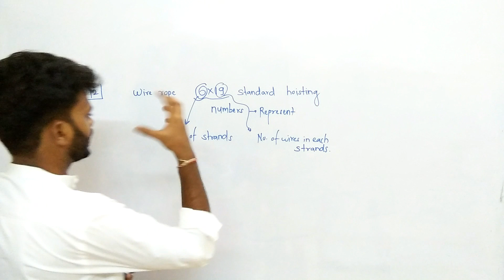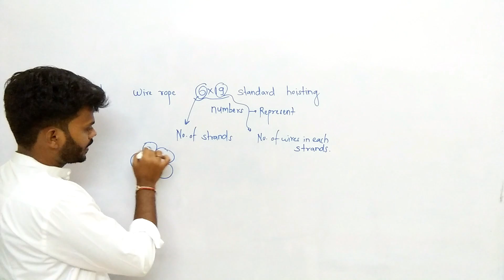Q-12 | GATE Mechanical-2003 Solved Paper | GATE Mechanical Previous Year Question Solution